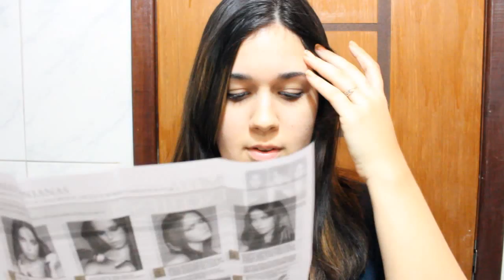Do preto ao loiro - Californianas em casa (Imédia Excellence de L'Oréal)